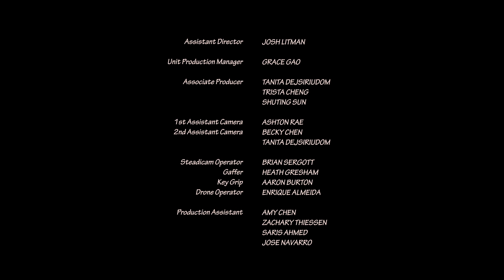Point and Dream | Award-Winning Short Film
{WINNER "Silver Award" — Big Heart Small Film Competition 2017}
{NOMINEE "Best Young Actress Under 9" —  Young Entertainer Awards 2018}

A little girl believes she can give all the homeless people homes simply by pointing at them.

DIRECTED BY
Rui Cui

WRITTEN BY
Josh Litman

PRODUCED BY
Matt Nordstrom
Josh Litman
Grace Gao
Rui Cui

EXECUTIVE PRODUCERS
Alibaba Pictures
Pasadena Community Foundation

CAST

CAROLINE - Journey Brener
MOTHER - Tamar Pelzig
FATHER - Mike Sweet
HOMELESS MAN - Solomon Shiv
ADULT CAROLINE (VOICE) - Chloe Berman

Madeline Berger

PRODUCTION DESIGNER
Meihua Lai

EDITING BY
Rui Cui

SOUND BY
Gisele Tong
Jingjue Zhou

ASSISTANT DIRECTOR
Josh Litman

Grace Gao

ASSOCIATE PRODUCERS
Tanita Dejsiriudom
Trista Cheng
Shuting Sun

1ST ASSISTANT CAMERA
Ashton Rae

2ND ASSISTANT CAMERA
Becky Chen
Tanita Dejsiriudom

STEADICAM OPERATOR
Brian Sergott

GAFFER
Heath Gresham

KEY GRIP
Aaron Burton

DRONE OPERATOR
Enrique Almeida

PRODUCTION ASSISTANTS
Amy Chen
Zachary Thiessen
Saris Ahmed
Jose Navarro

CASTING SERVICE PROVIDED BY
Verité Entertainment

DIGITAL INTERMEDIATE BY
Technicolor

COLORIST
Alexander Schwab

DIGITAL INTERMEDIATE ACCOUNT EXECUTIVE
Laura Borowsky

DIGITAL INTERMEDIATE PRODUCER
Kevin Schneider

Monarch Effects

Ziming Liu

MUSIC

"Crossing the Divide" & "Pepper's Theme"

SPECIAL THANKS
The Mehren Family
The Ding Family
The Brener Family
Karen Strassman
Stephanie Leung
Technicolor
Verité Entertainment
Union Station

PROJECT MENTOR
Laurie Burruss

UNION STATION HOMELESS SERVICES
ALIBABA PICTURES
PASADENA COMMUNITY FOUNDATION